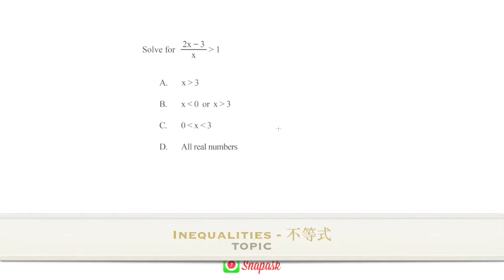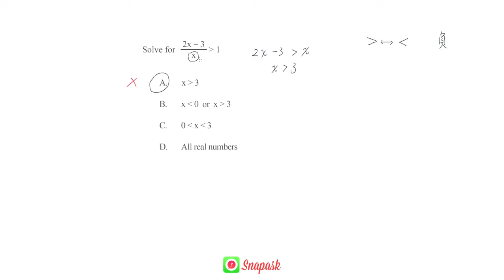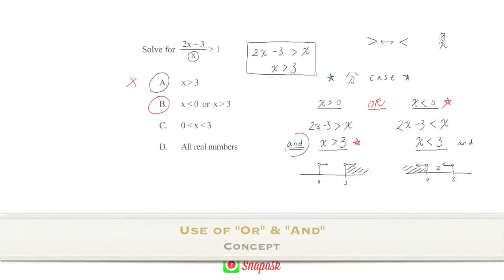《社區教室@數學篇》簡介不等式 Inequalities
Timothy會在本集講解不等式 (Inequalities)，由於不等式 (Inequalities)看似容易，但稍有不慎也會在這類題目失分。對此，本集內容主要放重在仔細處理不等式 (Inequalities)的計算方法。